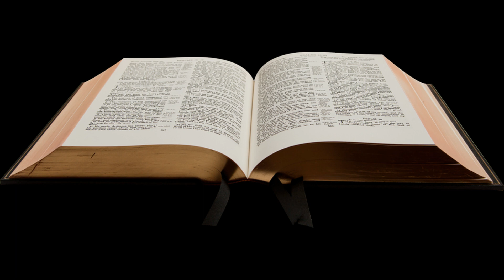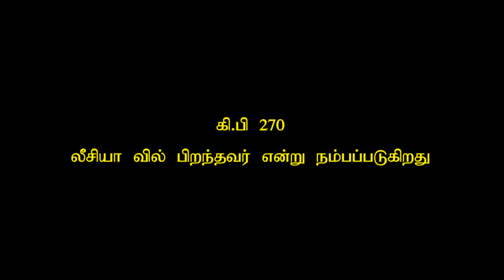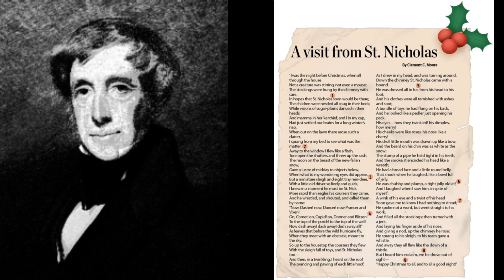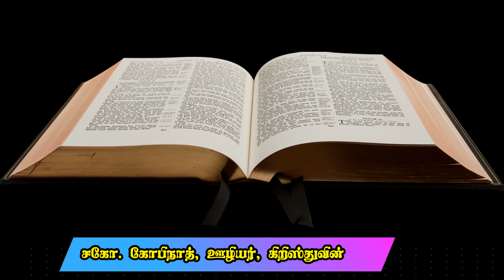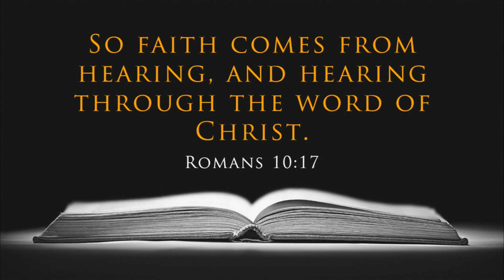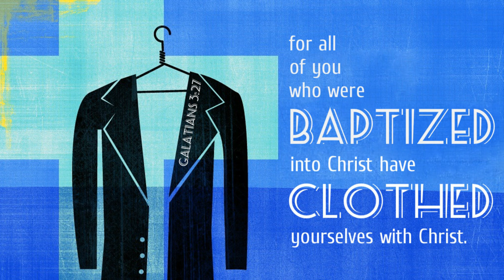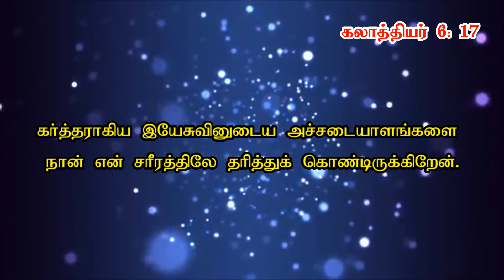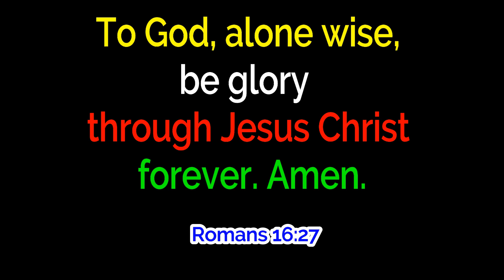Hidden History of Santa Claus in Tamil | யார் இந்த கிறிஸ்துமஸ் தாத்தா? | Bro.Gopinath